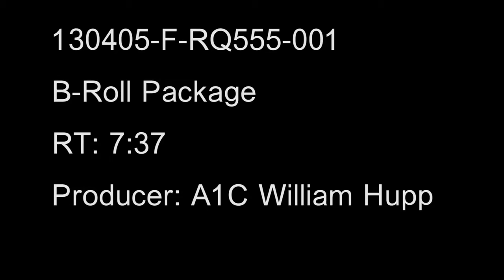F-22A Expeditionary Fighter Squadron • JAPAN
Footage of F-22A's of the 94th Expeditionary Fighter Squadron preparing and taxiing for take off at Kadena Air Base, Okinawa, Japan.
Produced by A1C William Hupp

Video by Airman 1st Class William Hupp
Branch: United States Air Force​